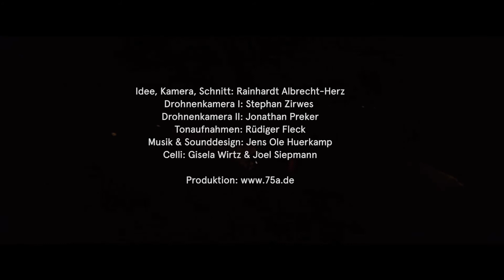Stefan Knopp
Beautiful furniture from Austria.
The story of a table.